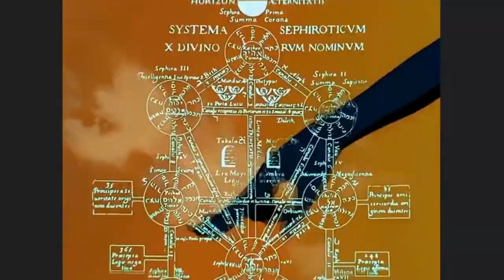knee on genitals evangelion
i'm sorry

~ignore~
neon genesis evangelion meme compilation shinji